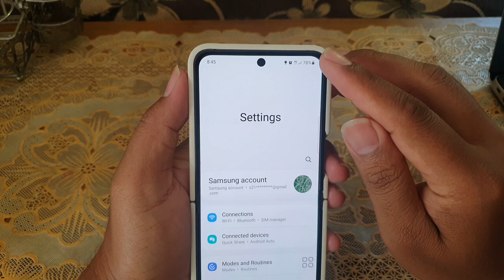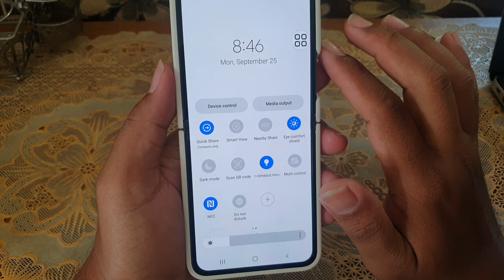SAMSUNG Galaxy Z Flip 5: How to set Display mode as Dark (Android 13)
In this video, we'll guide you on how to set the dark mode display on the Samsung Galaxy Z Flip 5 running Android 13. Dark mode is a great way to save your battery life and give your device a sleek look. So, let's learn together how to do it. Don't forget to subscribe to our channel and hit the notification bell so you don't miss out on the latest updates regarding the Samsung Galaxy Z Flip 5 and Android 13.